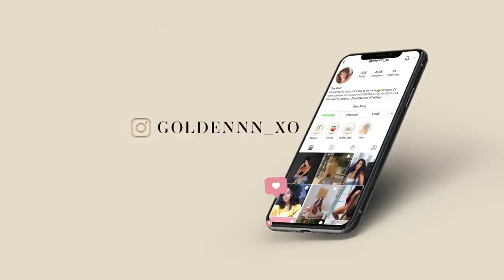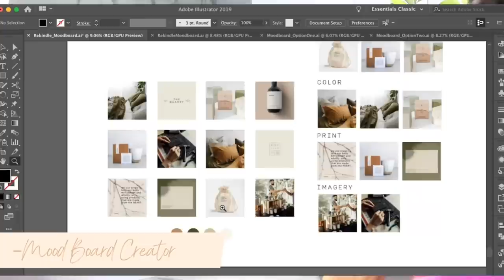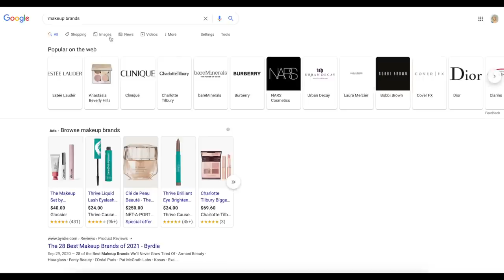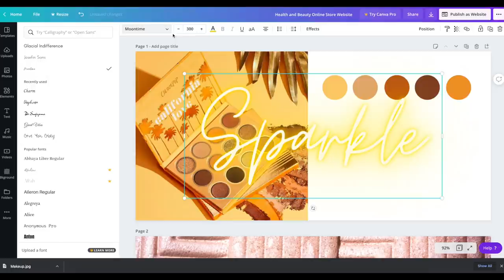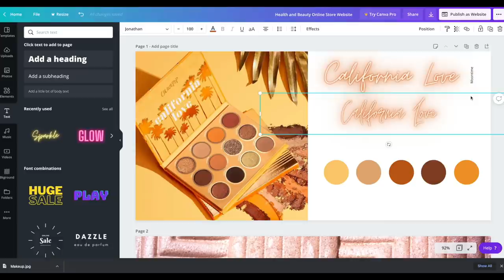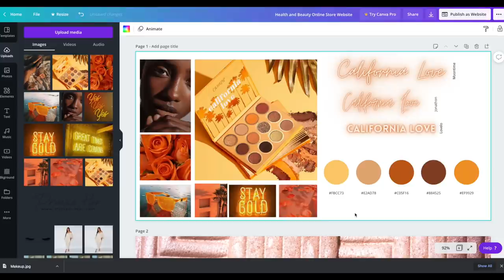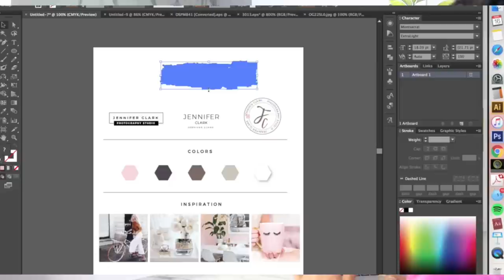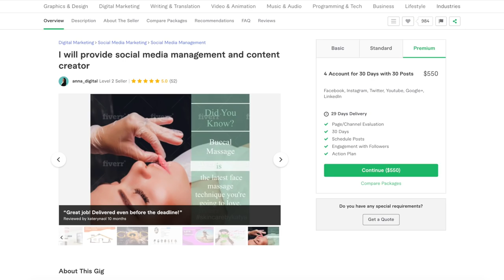Making Money From HOME in 2021| P2 Service Businesses